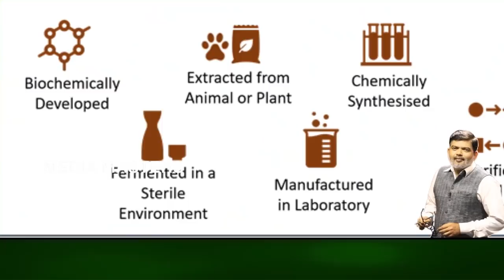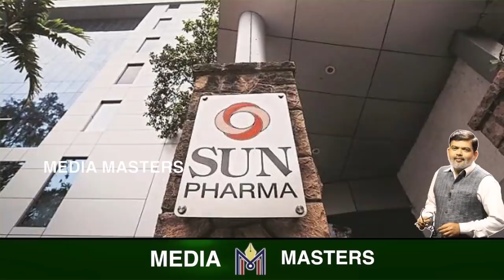ಔಷಧ ತಯಾರಿಯಲ್ಲಿ ವಿಶ್ವ ನಾಯಕನಾಗ್ತಿದೆ ಭಾರತ..! ಇನ್ನಾದರೂ ಕಡಿಮೆಯಾಗುತ್ತಾ ಚೈನಾ ಡಿಪೆಂಡೆನ್ಸಿ..? India medicine